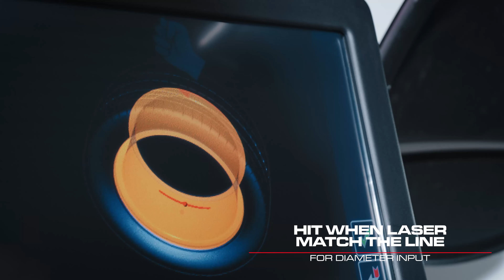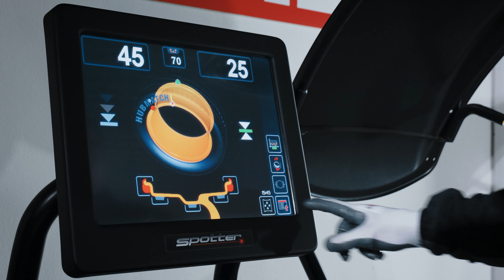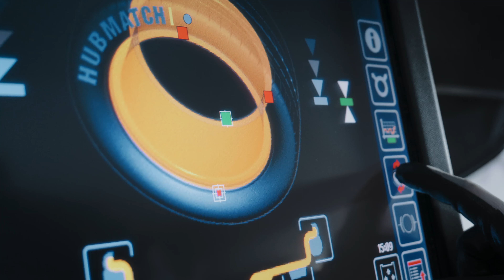CEMB 2-HIT vyvažovačka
Z perfektnej kombinácie inovácie, jednoduchosti a rýchlosti prichádza 2-hit: nová vyvažovačka kolies pre automobily s úplne novým a revolučným patentovaným systémom zadávania údajov!